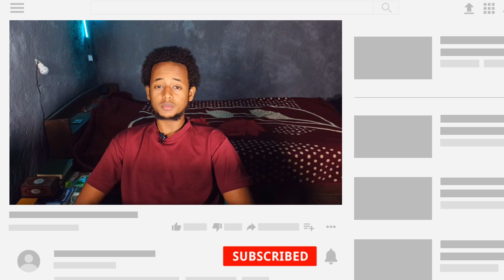አሏሁ አክበር! ሼኾቹ ህዝብ ፊት ሰባበሩት፣ እስልምና እስር ቤት ነው፣ አሳዛኝ የአረብ ሀገር ወገኖቻችን፣ የፂም ውበቱ፣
Welcome To Lij Muaz Tube !! It's my 1st channel.

ቤተሰብ ስለሆኑ እጅግ በጣም ደስተኛ ነኝ !!